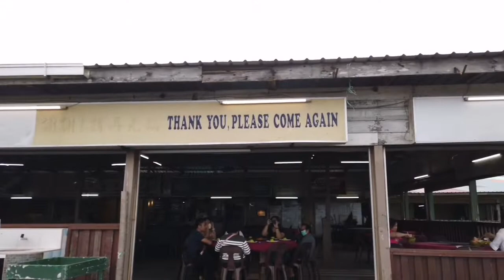Seafood Buntal Kuching with family